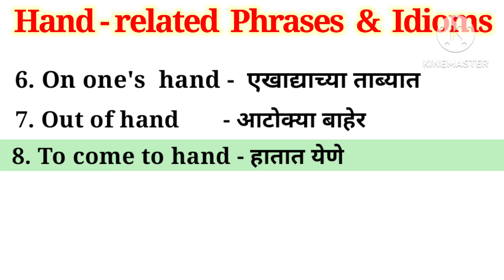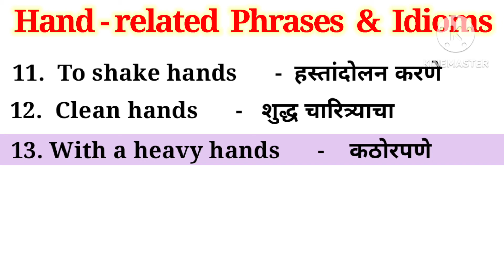20 'Hand' related Phrases & Idioms with Marathi Meaning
20 'Hand' related Phrases & Idioms with Marathi Meaning
phrasesfor all students

We study English in simple way.